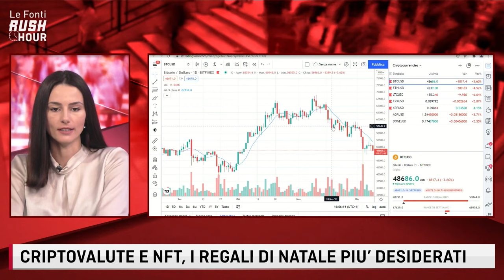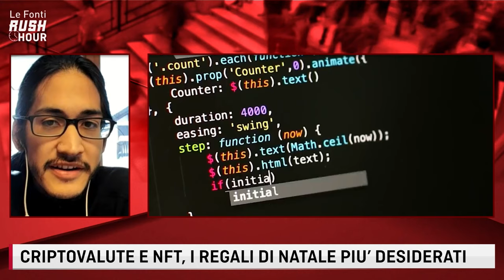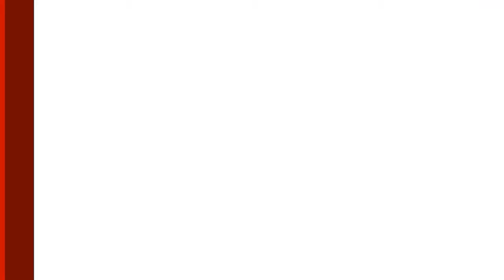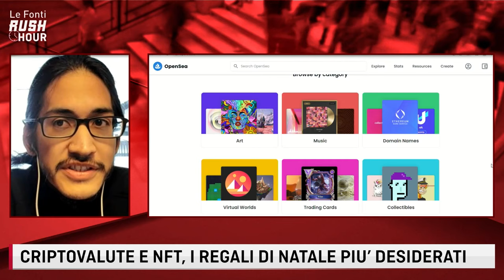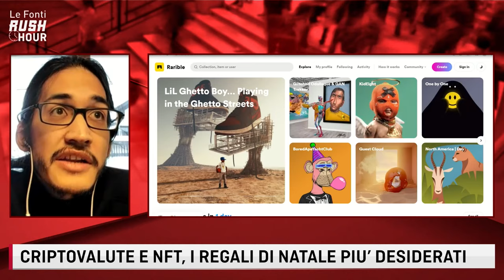CRIPTOVALUTE E NFT, I REGALI DI NATALE PIÙ DESIDERATI